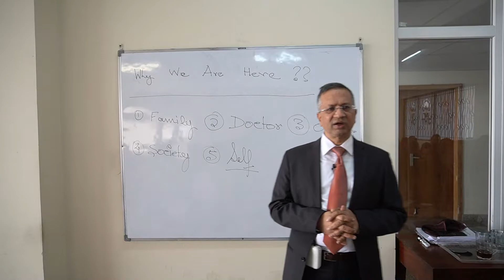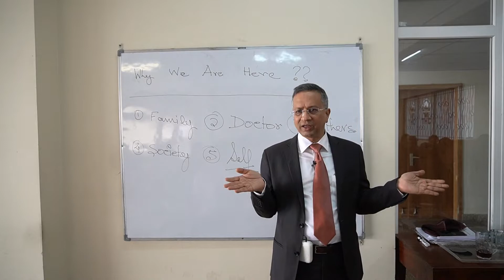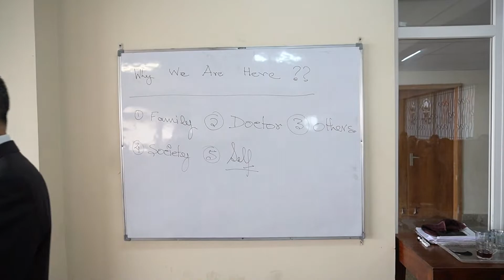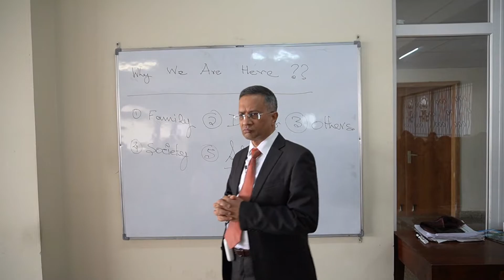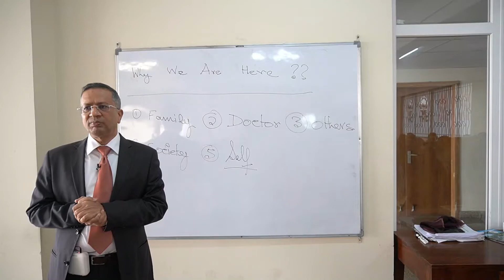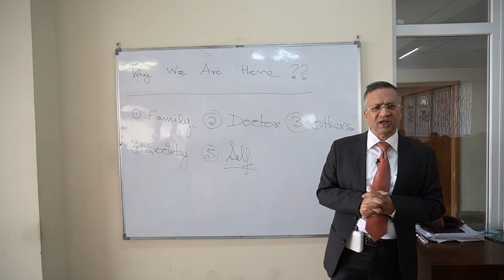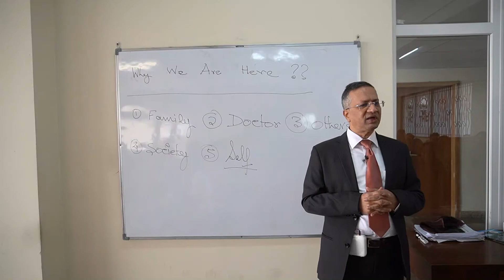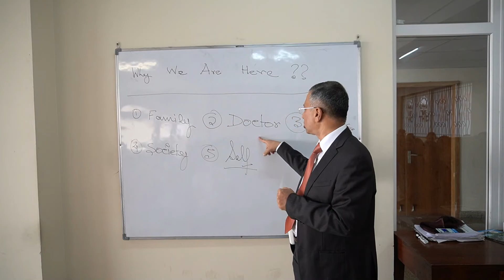Importance of Identifying our Issues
Most of us don't have insight about our illness or mental health issues and are usually blaming others like family members for bringing us to a mental health professional.
We blame the doctors for keeping us in a facility or other circumstances for our condition.
But if we want to go on the path of recovery and get the proper treatment then we should stop blaming others, we should identify the reasons which led us to the state of unwellness.

When we are unwell our brain gives us the wrong messages which we believe to be true. When our family or friends see that we are not being able to function in a proper way they discuss and decide to get professional medical help through roping in the services of Mental Health experts.

McNaughton's rule the secretary of the PM of UK developed a belief that the p.m. is going to kill him He attacked the PM in self-defense, in the course of events a close associate of the PM was killed and McNaughton was not charged for murder as the judge deemed that McNaughton was not guilty as he genuinely attacked to defend himself even though it was under a psychotic delusion.

The disease / disorder of a person can make them act in a way which is completely out of touch with reality.

There is a need to introspect why we need help and where we need help. This will help us to take responsibility for our recovery and to get ourselves back into a state of Wellness.
Tulasi Healthcare Group is a Psychiatric Hospital and Rehabilitation center in South Delhi and Gurugram involved in psycho-social rehabilitation of mental illness and alcohol & substance abuse disorder. We deal with acute and chronic mental illnesses. Our treatment is customized according to individual needs. We have a team of well-experienced Psychiatrists, Psychologists, Medical and Paramedical staff who are devoted to the treatment of patients suffering from addiction and mental disorders. Connect with our healthcare professional to know more.
for more information/